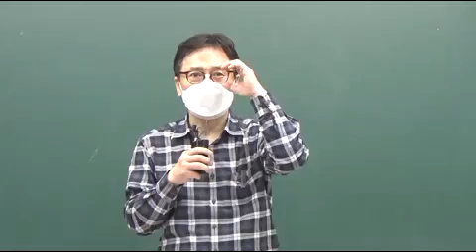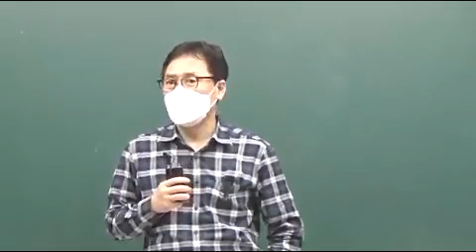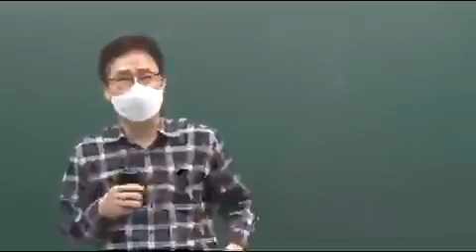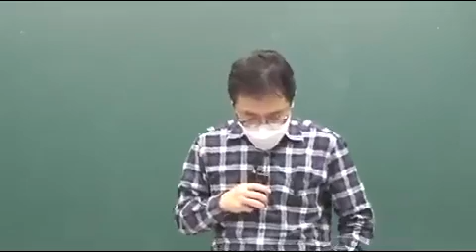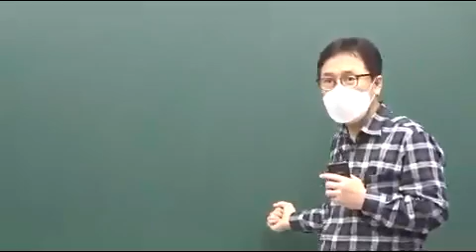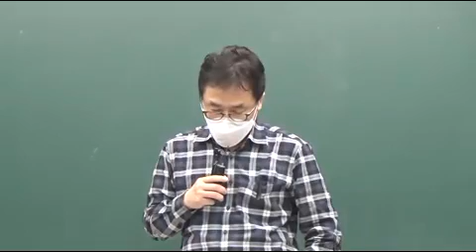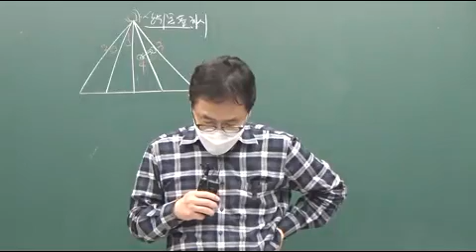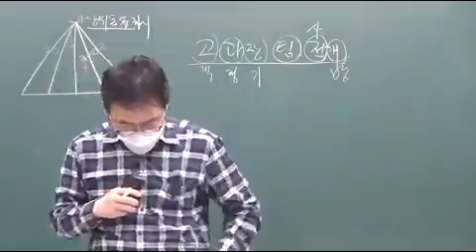행정학 단원별 14회차 p33 문제52번